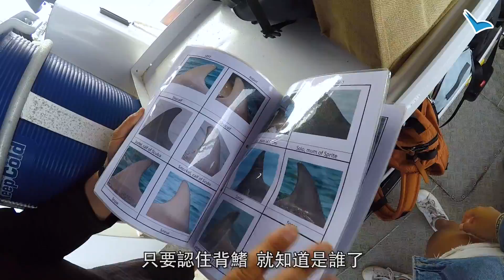三個女仔玩盡西澳－EP2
上集食到盡，今集一於喺西澳珀斯玩到盡啦！嚟到珀斯，當然要去一去Busselton Jetty搭海邊火車Chill番吓啦，打卡呃Like之後，跟手就出海睇海豚喇，聽講睇到海豚嘅機會率係極高㗎！

去完海邊，想漫遊珀斯，可以考慮吓坐住Segway遊覽，細味沿途明煝風光；鍾意手作嘅可以同朋友一齊嚟整DIY潤唇膏，成份係全天然㗎，嚟自用或者做手信都好啱呀！快啲#Tag埋朋友一齊睇啦！

依家去珀斯經新航假期預訂機票連兩晚Crown Hotel住宿仲會送多一晚,優惠HKD3,799起. 訂購至12月20日.  即訂：